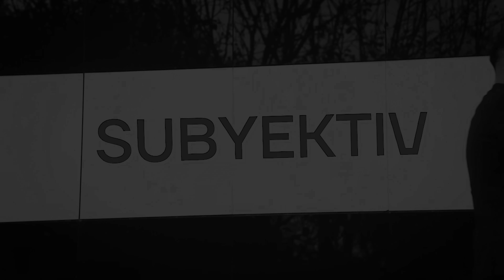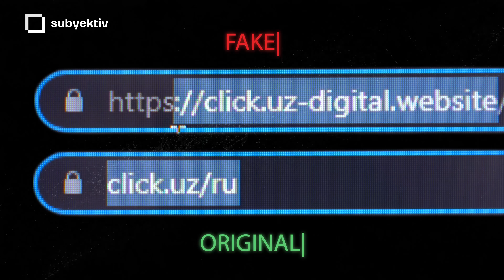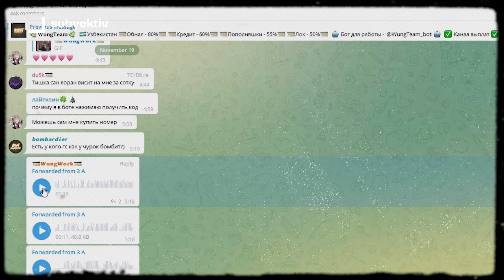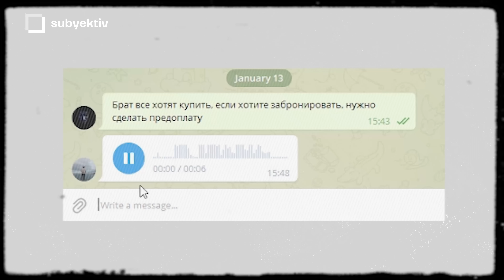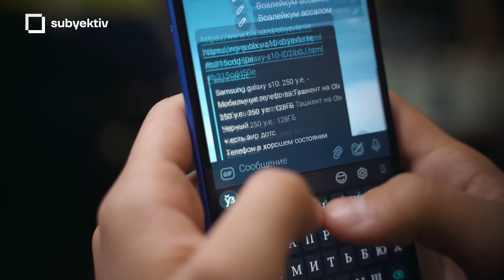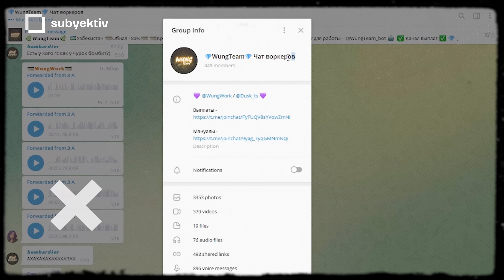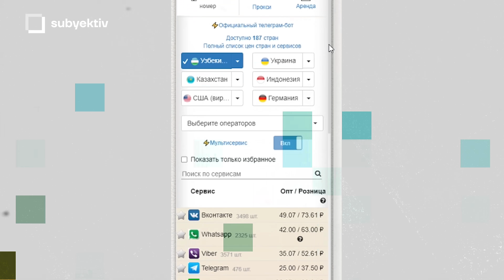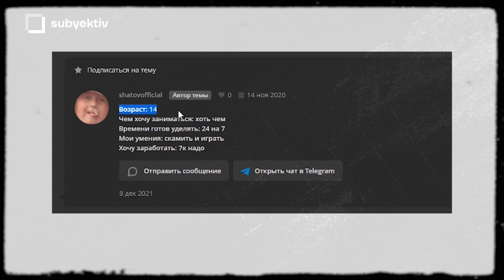Milliardlab pullarimizni shilayotgan kiber-jinoiy imperiya | SUBYEKTIV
Ushbu ko‘rsatuv quyidagi hamkorimizsiz imkonsiz bo‘lar edi:
🏢 Oxygen Development – Baxtli hayot kaliti!

▪️ UZCARD: 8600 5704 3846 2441 (Ziyoxonov Jamshidxon)

Bosh homiy: Kun.uz internet nashri
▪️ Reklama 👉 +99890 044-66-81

00:00 – tizer
01:49 – hammasi eʼlon berishdan boshlanadi
02:34 – telegramdan qanaqadir Aynura yozadi
02:52 – endi siz Mamontsiz!
03:27 – FISHING sayt nima degani?
04:31 – SCAMMER kim?
05:00 – 1 guruhda 7000 ta firibgar ishlaydi
05:37 – guruhda hammaning o‘z vazifasi bor
06:15 – Telegram 2-darknetmi?
07:00 – mamontlarni ustidan kulishadi
07:49 – ularning asosiy quroli nima?
08:11 – TEAMda kimlar bor?
08:31 – Firibgar sxemasi qanday?
10:03 – VOZVRATER kim, u nima qiladi?
11:00 – endi WORKERlar haridor niqobida
12:17 – Firibgarlarni yillik pul aylanmasi qancha?
12:41 – Mamontlardan oʻgʻirlangan pullar qayerga tushadi?
12:58 – Banda boshligʻi kim?
13:10 – CODER kim va u nima ish qiladi?
13:36 – WORKERlar nimadan motivatsiya oladi?
13:58 – Oʻzbekistonda ham shunaqa TEAMlar bormi?
14:29 – SCAMMING industriyaga aylangan
15:08 – Mamontni ishontirish uchun yana nimalar qilishadi?
16:00 – bu firibgarlarni topish imkoni bormi?
16:36 – internetning yana bir qorong‘u tarafi
17:25 – bu jinoyat turi qayerda paydo boʻlgan?
18:09 – Еб*м Узбекистан!
18:49 – SCAMMERlarning yoshini koʻrib hayratlanasiz!
19:37 – Firibgarligini qanday aniqlasa boʻladi?
20:03 – REKLAMA OʻRNIGA
20:18 – BU KIM?